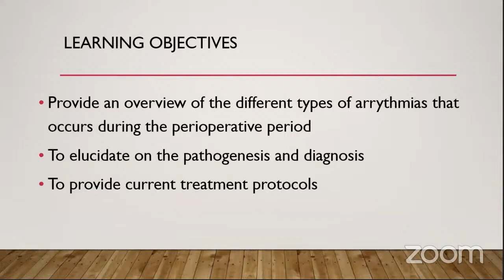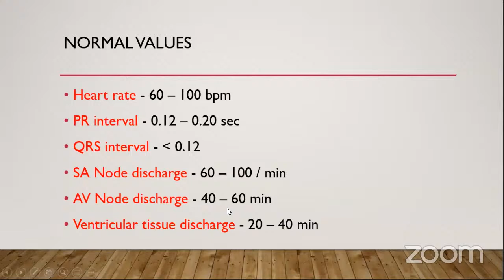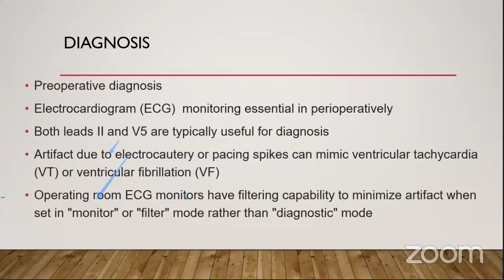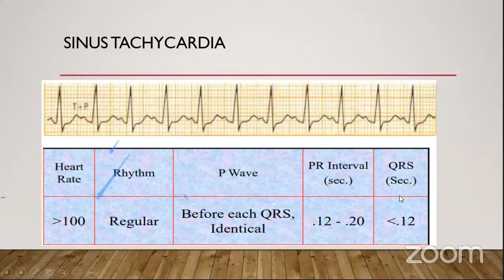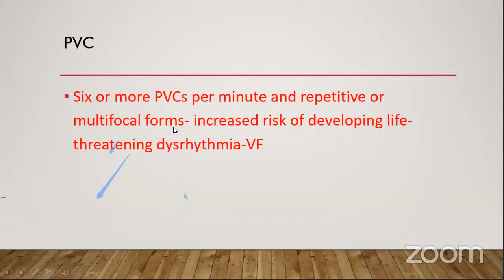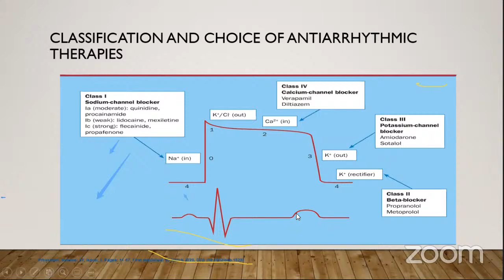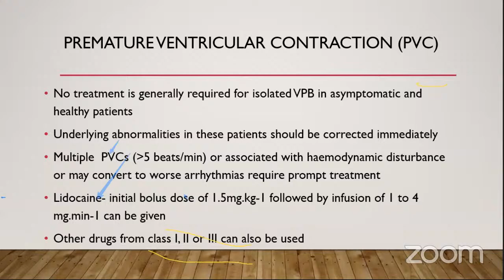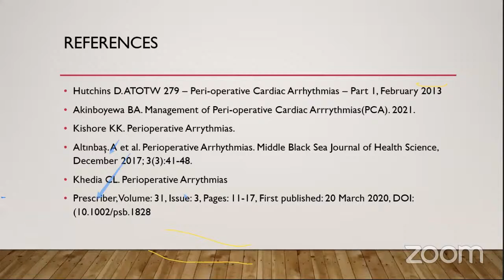NSA WEEKLY WEBINAR 3